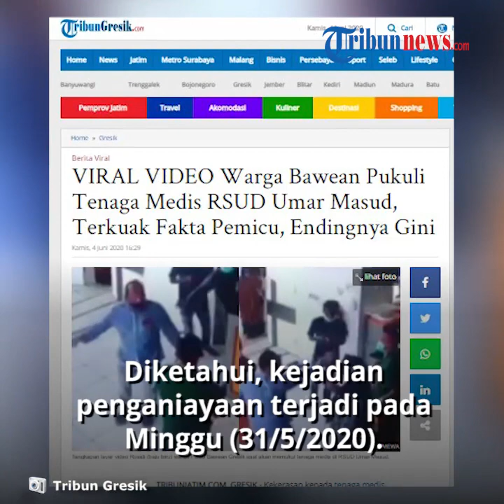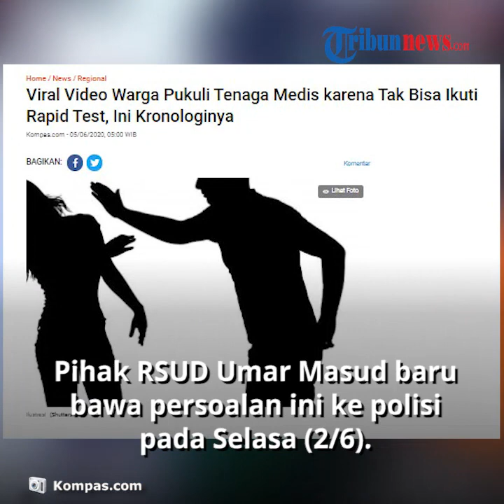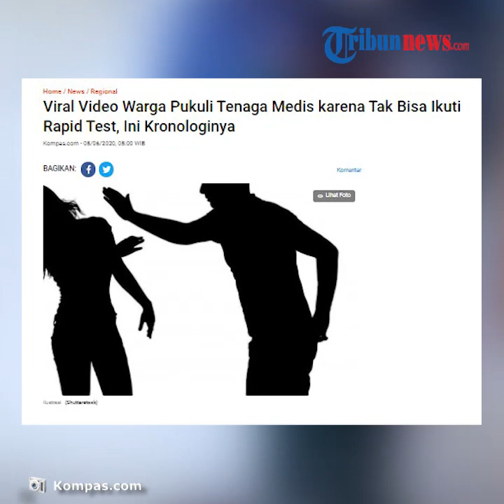Tak Bisa Ikut Jalani Rapid Test, Seorang Warga Gresik Tak Terima dan Pukul Tenaga Medis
TRIBUN-VIDEO.COM - Kekerasan kepada tenaga medis terjadi di RSUD Umar Masud, Kecamatan Sangkapura, Pulau Bawean, Gresik.

Dalam video viral berdurasi 40 detik itu, menunjukkan seorang pria mengenakan pakaian biru yang diketahui bernama M Rosidi berusia 49 tahun.

Warga Sangkapura, Bawean ini diketahui melayangkan pukulan sebanyak tiga kali dan diakhiri tendangan kepada seorang nakes RSUD Umar Masud Bawean bernama Jamaludin (37).

Saat kejadian, beberapa orang disekitar berusaha melerai.

Namun Rosidi tetap naik pitam membabi buta memukul nakes yang mengenakan pakian berwarna hijau.

Diketahui, kejadian penganiayaan terjadi pada Minggu (31/5/2020) lalu.

Pihak RSUD Umar Masud Bawean baru membawa persoalan ini ke pihak berwajib pada Selasa (2/6/2020).

Direktur RSUD Umar Masud Bawean, dr Tony S Hartanto mengatakan, sebab mula kejadian memilukan ini.

Diketahui pria tersebut awalnya mendatangi RSUD Umar Masud Bawean untuk melakukan rapid test.

Dia membawa secarik kertas. Rosidi melakukan rapid test untuk mendatangi wisuda anaknya di Surabaya.

Rosidi merasa tidak terima karena sebelumnya sudah mendaftarkan diri sejak pagi mengamuk di lobby rumah sakit.

Karena saat dia datang kuota rapid test tinggal dua alat saja. Dalam sehari kuota rapid test hanya dibatasi 10 saja.

"Pelaku tidak terima dan mendatangi tenaga medis kita dan langsung dipukul itu," ucapnya.

Pihaknya menyayangkan tindakan kekerasan itu dilakukan tenaga medis.

Karena merasa tidak terima atas perlakukan pasien kepada pegawainya, manajemen RSUD Umar Masud melaporkan hal ini ke kepolisian.

"Kami tetap menyayangkan tindakan kekerasan. Sebenarnya persoalan ini hanya salah paham saja," pungkas dr Tony.

Nah, korban dan pelaku akhirnya dipertemukan di Mapolsek Sangkapura.

Kapolsek Sangkapura, AKP Rahmad mengatakan baik korban dan pelaku sama-sama sudah bertemu.

"Keduanya sepakat damai. Rosidi sudah meminta maaf dan membuat surat pernyataan agar tidak mengulangi lagi. Korban tenaga medis juga sudah memaafkan," tutup Rahmad.

Artikel ini telah tayang di Tribunjatim.com dengan judul VIRAL VIDEO Warga Bawean Pukuli Tenaga Medis RSUD Umar Masud, Terkuak Fakta Pemicu, Endingnya Gini,